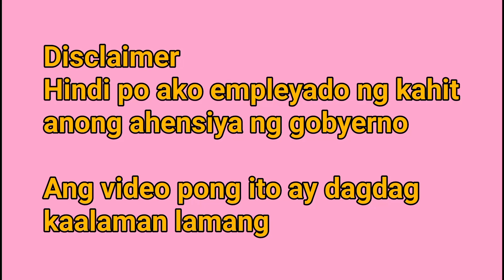ATTENTION SENIOR CITIZENS CASH ASSISTANCE NA PINAPAMAHAGI SA BUONG BANSA! NAKATANGGAP KA NA BA?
Cash assistance sa mga senior citizen halos nasa kalahati na ang pamamahagi

Like and Follow on our FB Page